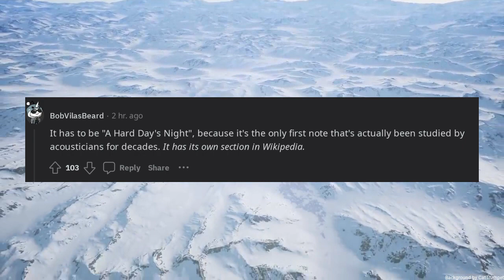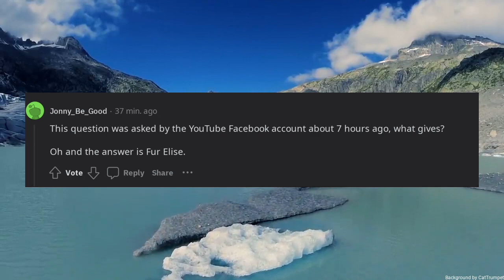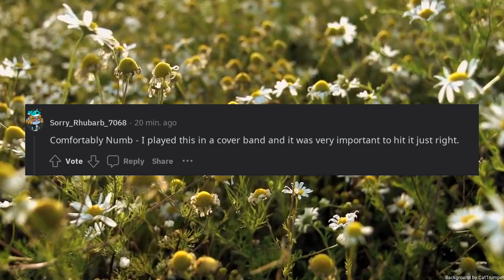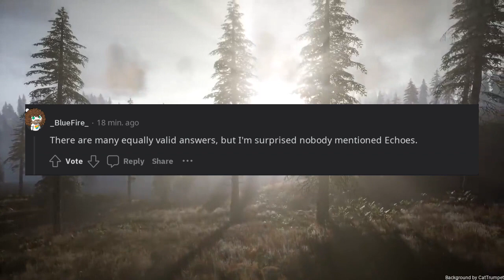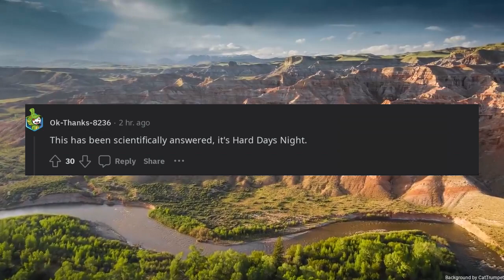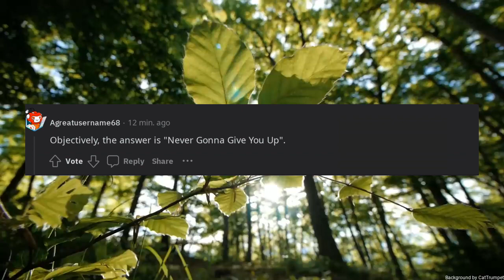What song has the most iconic first note in music history